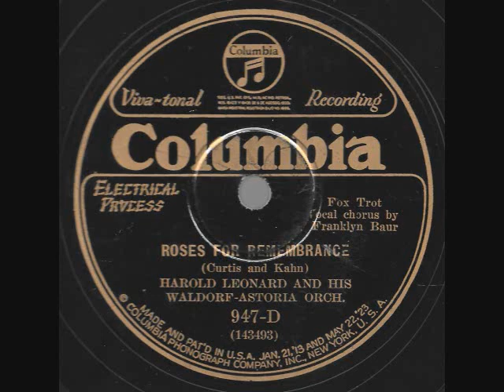Roses For Remembrance- Harold Leonard Waldorf Astoria Orchestra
Roses For Remembrance (Curtis+-Kahn)  Harold Leonard Waldorf Astoria Orchestra on CoV 947D. NY,Feb.17-1927,Vocal by Franklyn Baur